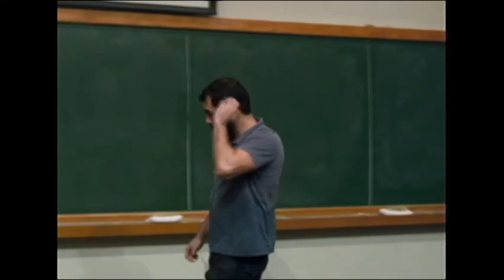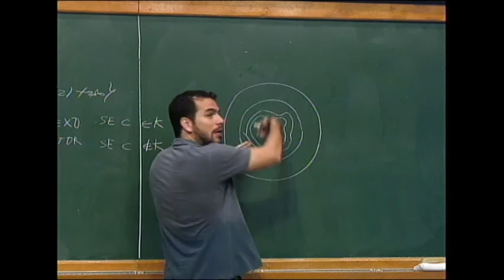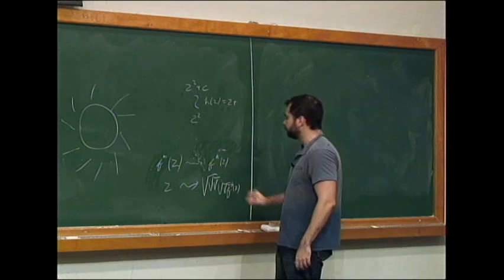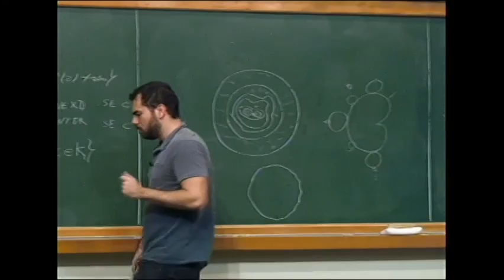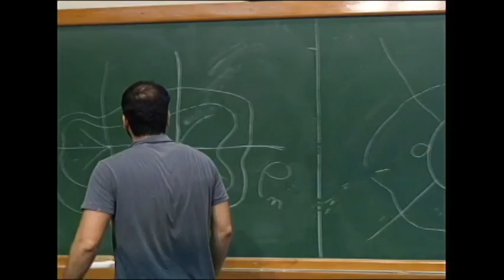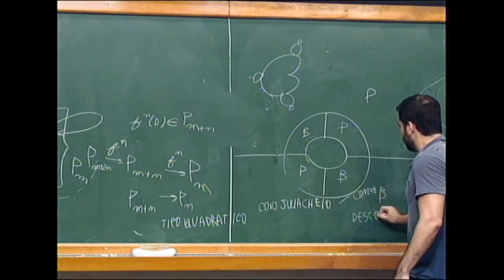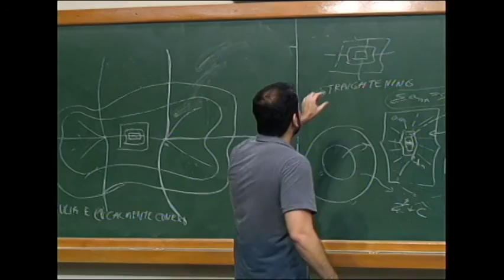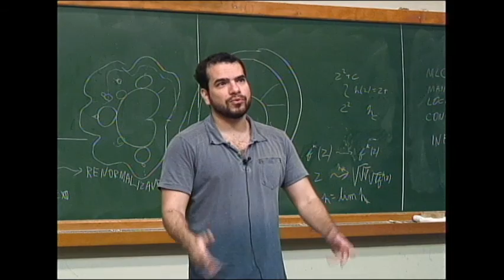Jornada Jean-Christophe Yoccoz - Conectividade local do conjunto de Mandelbrot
Artur Avila
Conectividade local do conjunto de Mandelbrot

Série de palestras que foram realizadas no IMPA na quarta-feira, 14 de setembro, em homenagem a Jean-Christophe Yoccoz, Medalha Fields 1994, professor do Collège de France, pesquisador honorário do IMPA e membro da Academia Brasileira de Ciências, recentemente falecido.